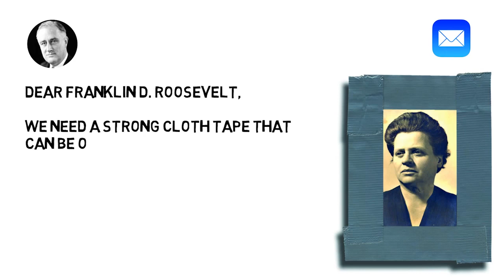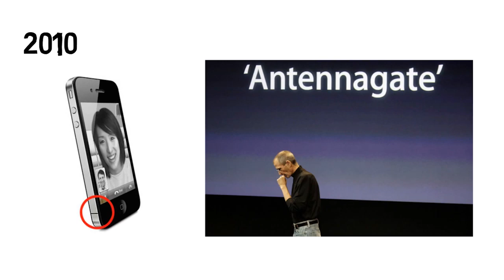La STORIA del NASTRO ADESIVO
Gli inglesi lo chiamano Duct Tape, il nastro adesivo telato. Vesta Stoudt, una operaia di fabbrica e madre di due marinai della marina statunitense, ebbe l'idea di un nastro adesivo telato, e scrisse una lettera al Presidente degli Stati Uniti d'America, in cui chiedeva di sviluppare un nastro adesivo telato, facilmente utilizzabile. L'incarico viene assegnato al generale Robert Wood Johnson, Presidente della Johnson e Johnson, che inizia lo sviluppo di un nuovo nastro adesivo. Era composto da un tessuto rivestito di polietilene con uno strato adesivo. I soldati statunitensi lo soprannominarono Duck Tape. Negli anni 50, il nastro telato, viene utilizzato per sigillare i condotti dell'aria, in inglese "duct", e così diventa noto come duct tape. Nel 1972 è stato impiegato per riparare il Rover lunare nella missione Apollo 11. Come trattamento terapeutico ad esempio per eliminare verruche, anche se alquanto bizzarro. E nel 2010 per rimediare al fenomeno noto come Antennagate. Il nastro telato risolve molte situazioni, ancora oggi!
▼▼ CONTINUA SOTTO ▼▼

STORICI SUBITO è il canale ufficiale italiano di One Minute History.